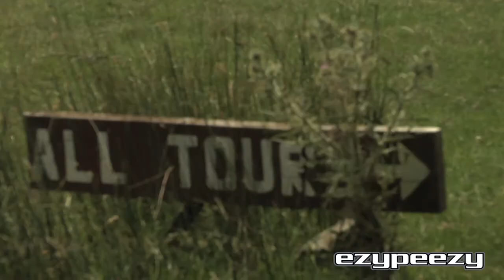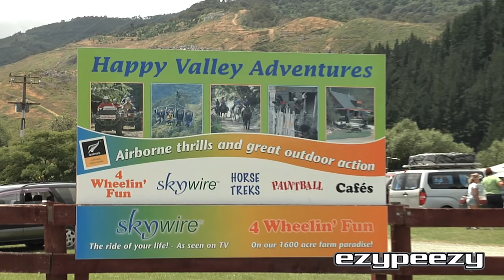Happy Valley Adventures Nelson EzyPeezy Coupons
Happy Valley Adventures
194 Cable Bay Road
Nelson, New Zealand

On Cable Bay Road just fifteen minutes north of Nelson, New Zealand, hosts Keith and Jill and their friendly team of staff are keen to share their 1600 acre farm and forest paradise with you. You may only have an hour or two or maybe you want to make a day of it. Either way you'll have an award-winning outdoor kiwi experience with Happy Valley Adventures.